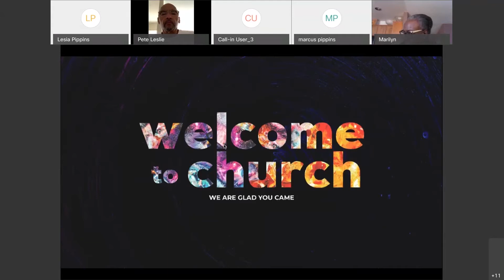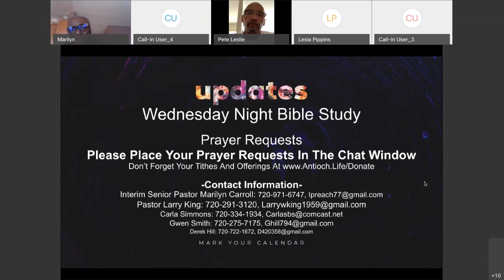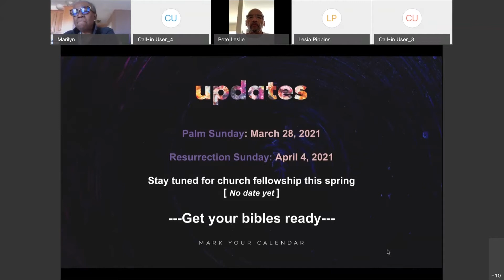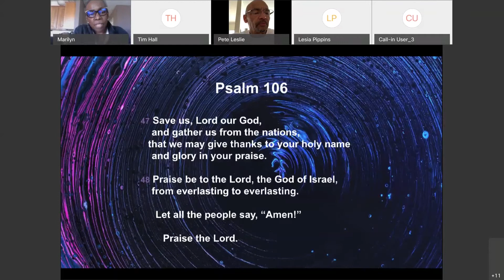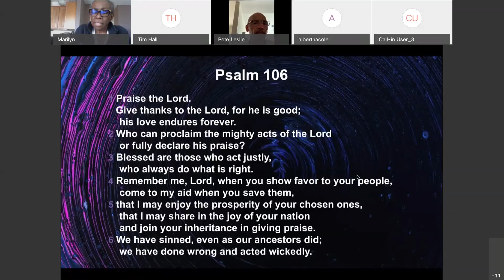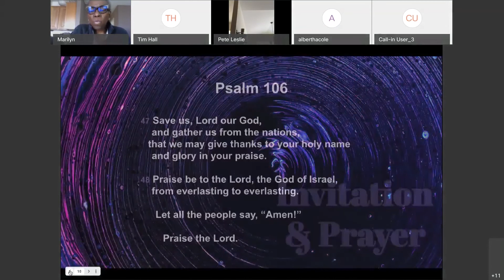The Hebrew Chronicles [part 1]